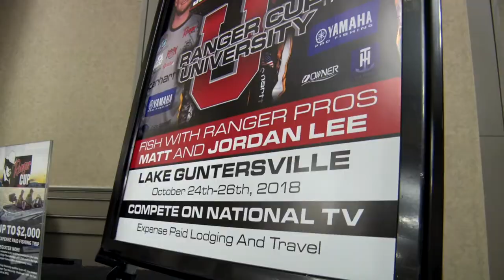Power-Pole at the BoatUS Collegiate Bass Fishing Championship